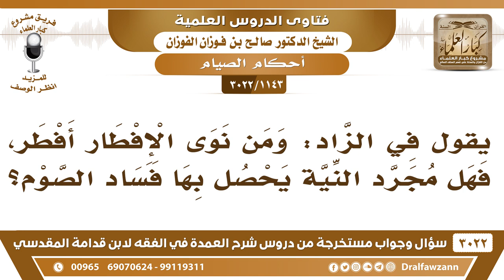[1143 -3022] يقول في الزاد: "ومن نوى الإفطار أفطر" فهل مجرد النية يحصل بها فساد الصوم؟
-"[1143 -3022] السؤال: يقول في الزاد: ومن نوى الإفطار أفطر، فهل مجرد النية يحصل بها فساد الصوم؟
الجواب: الجَوَابُ: هذا في الفرض، إذا كان صائماً فريضة ونوى الإفطار يفطر لأن الصيام هو إمساك مع النية فإذا قطع النية انقطع الصيام، أما النفل فلا يفطر إلا بالأكل والشرب، ولو نوى ما يؤثر ما دام ما أكل ولا شرب، نعم.
للاشتراك في قناة الشيخ صالح الفوزان

للاستفسار والإقتراحات والدعم
رئيس الفريق
لمشروع كبار العلماء